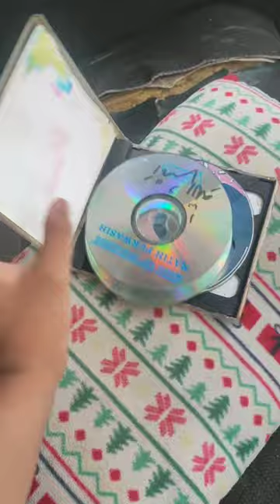What Happens When You Put A VCD On Cars CD Player